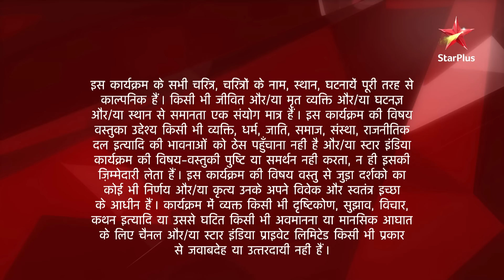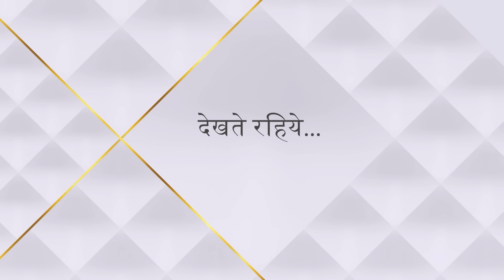Ek Hazaaron Mein Meri Behna Hai | एक हज़ारों में मेरी बहना है | Kya Maanvi basaaegi naya ghar?